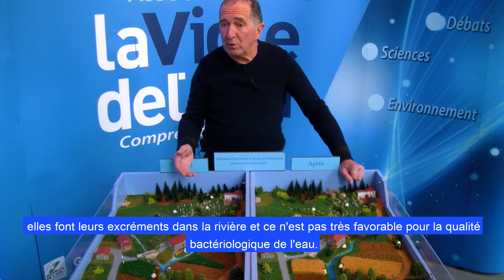Restauration d'une rivière